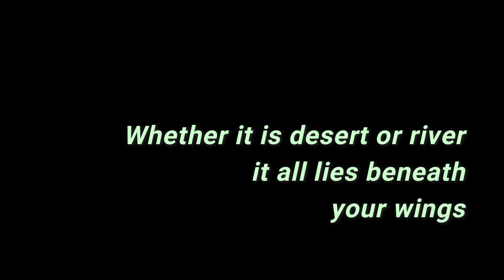Wings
Peace, nature love